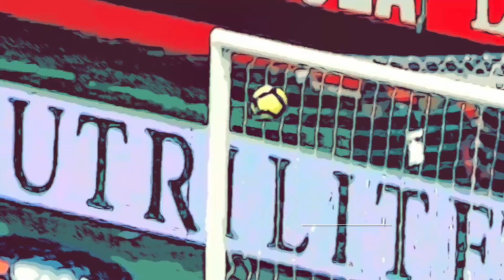POR ONDE ANDA ALEXANDRE PATO?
Por onde anda Alexandre Pato, o prodígio do Internacional e do Milan, o astro fora das 4 linhas que se envolve com famosas e além de tudo o jogador que foi cogitado como um futuro melhor do mundo!